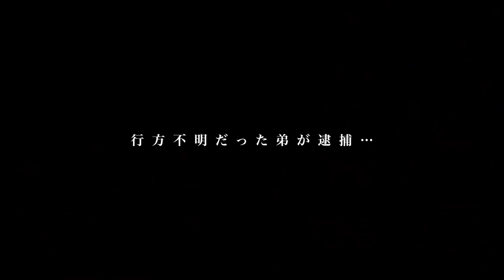不倫失踪母の葬式/性同一性障害/スーパーの試食で食い繋ぐ日々/弟と2人でボクサー目指すも…関歩夢さん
関さんのTwitter

街録chオンラインサロンの入会はこちらから！

クラファン広島・岡山・山口！

①氏名
②年齢
を記載して
まで！

※応募多数のため、時期によってお願いできないこともあります。

【使用機材】
・SONY・α７s III

【スタッフ】
取材ディレクター：三谷三四郎
諸々の補佐：橋本一路
総合演出ww：三谷三四郎